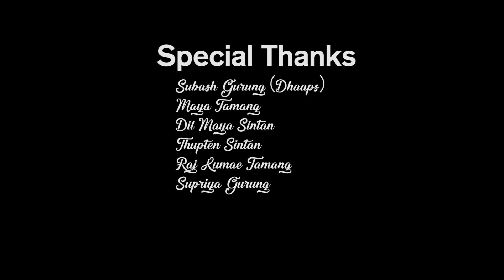TIMI AAUNE BY MOHANTAMANG/NEWNEPALIPOPSONG FT. NIRMALGURUNG/BARSHATAMANG/2076/1/1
LYRICS/VOCAL    :MOHAN TAMANG
DIRECTION          :BIKASH SINTAN(YOBIK)
ARTISTS               :NIRMAL GURUNG(REEON)/BARSHA TAMANG/SUNIL GURUNG
MAKE UP             :SOPHIYA GURUNG
ARRANGER          :BIKASH BHUJEL
RECORDIST          :BINOD KUMAR BHUJEL
RECORDING         :OUR STUDIO
CAM/EDIT/COLOR:BIKASH SINTAN(YOBIK)
SOLO  GUITARIEST:BIMAL TAMANG
RYDAM   GUITARIEST: SUSHIL GURUNG (KYROS)
DRUM                           :RAYMOUS GURUNG(RITESH)
KEYBOARD                  :NIRMAL GURUNG (REEON)

SPEAICL  THANKS TO

SUBASH GURUNG
MAYA TAMANG
RAJ KUMAR TAMANG
DIL MAYA SINTAN
THUPTEN SINTAN
MANIS GURUNG
SUSHAN LAMA
RAMRI LAMA
MANJU LAMA
SANAM LAMA
SUPRIYA GURUNG
JAGAT GURUNG